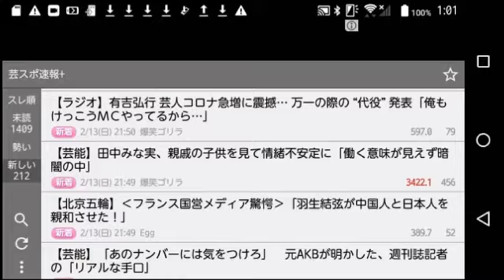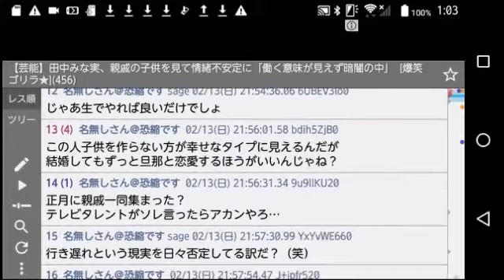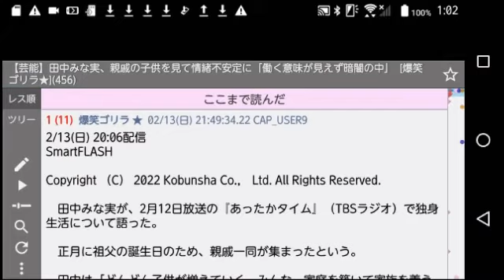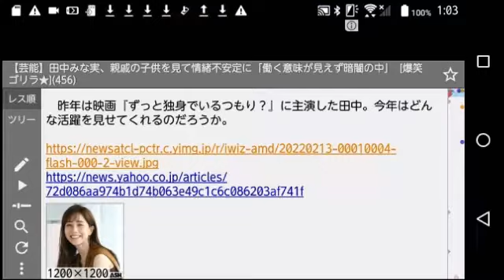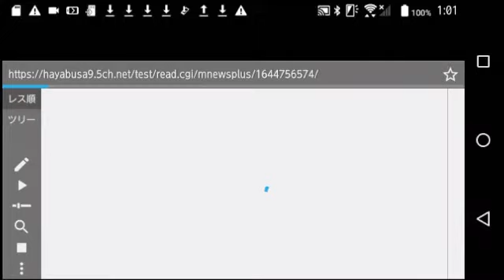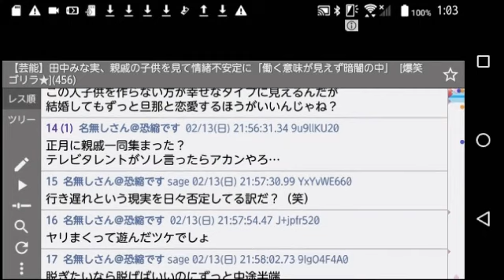鷲見玲奈にポジションを奪われ女日照りの田中みなみが働く意味を見い出せないが僕の◯◯◯で狂わせたい